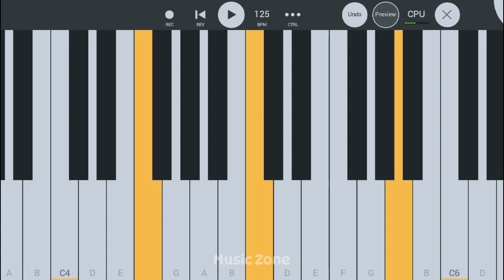Animal Men Mix || FL Studio Mobile